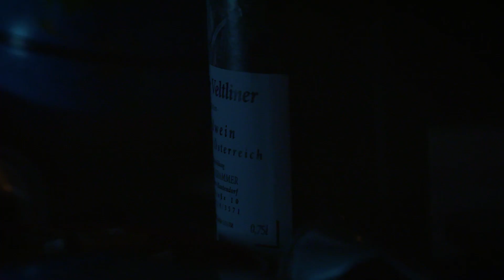Flo Knixx - SLiDESHOW prod. by Matrazze (OFFICAL VIDEO)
"SLiDESHOW" by Flo Knixx, prod. by Matrazze

video by blckalpaca

Album "Prozess" kommt am 8. März